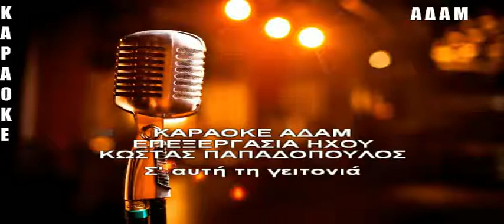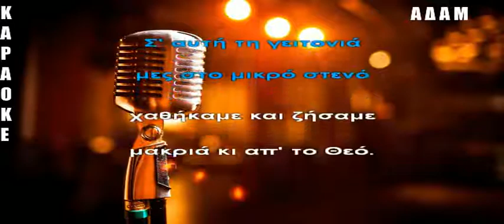KARAOKE ADAM Σ αυτή τη γειτονιά ΜΑΝΩΛΗΣ ΜΙΤΣΙΑΣ ΕΠΕΞΕΡΓΑΣΙΑ ΗΧΟΥ ΚΩΣΤΑΣ ΠΑΠΑΔΟΠΟΥΛΟΣ